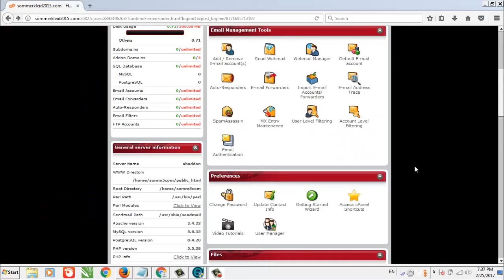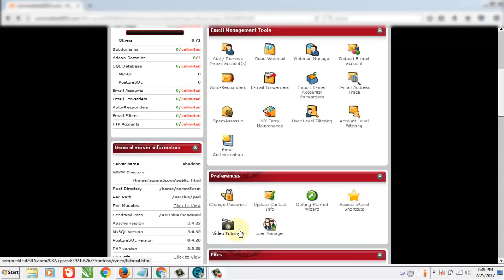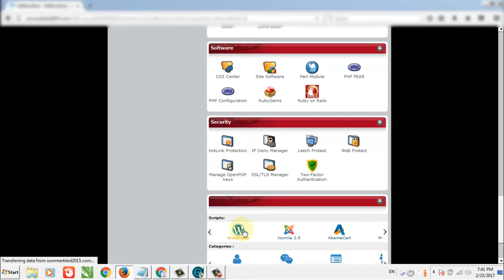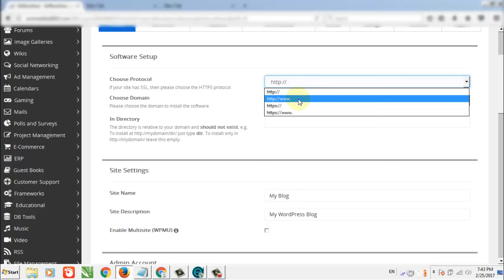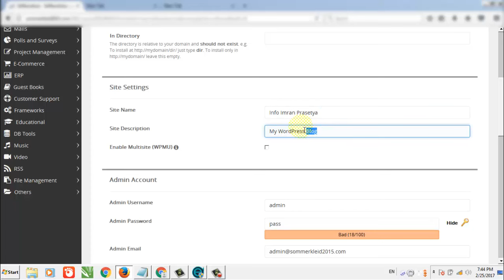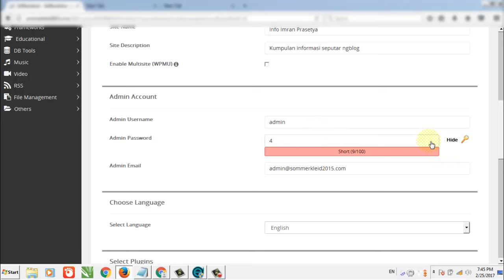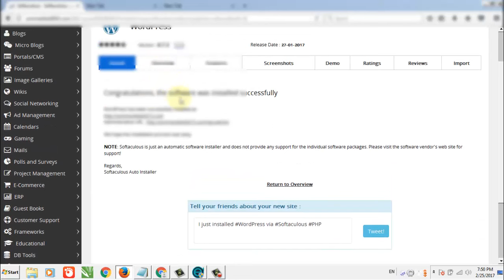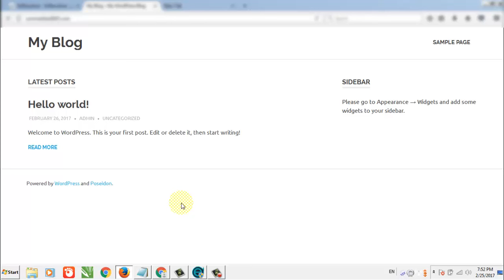Tutorial Cara Membuat Blog di WordPress Part 3 " Cara Install WordPress Lewat Cpanel "